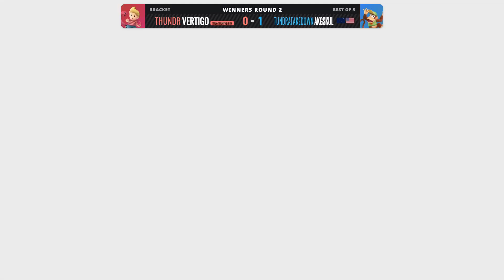Cafecito 9: Winners R2 - Vertigo (Lucas) Vs. AkGSkul (Diddy Kong)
Hosted by Eisbär & tinyhands
Special thanks to Cafecito Bonito for letting us host this event.